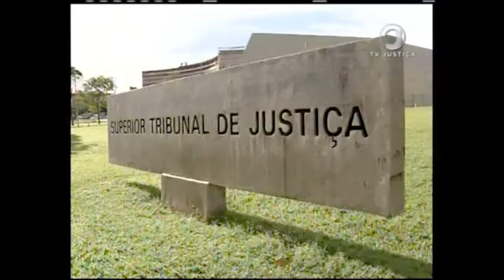Jornal da Justiça 2ª edição - Cartão Venda Casada (03/07/17)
Venda casada de cartão de crédito e seguro são proibidas. A decisão é dos ministros do Superior Tribunal de Justiça, que julgaram um recurso envolvendo uma loja de departamentos.